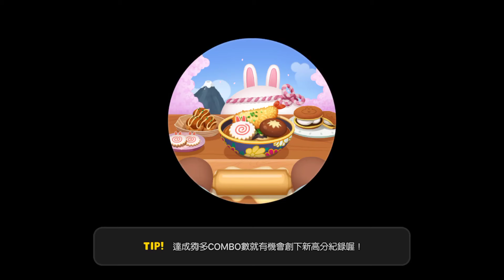LINE熊大上菜-烏龍麵店28-2